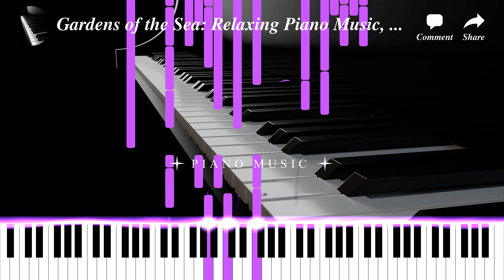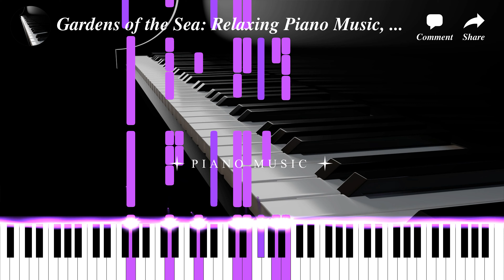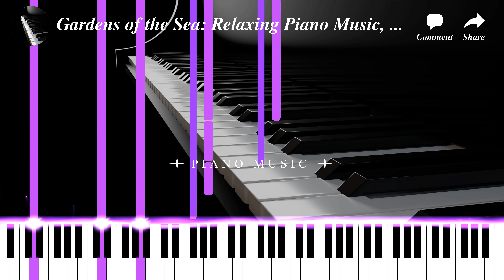Gardens of the Sea: Relaxing Piano Music, Study Music, Sleep Music